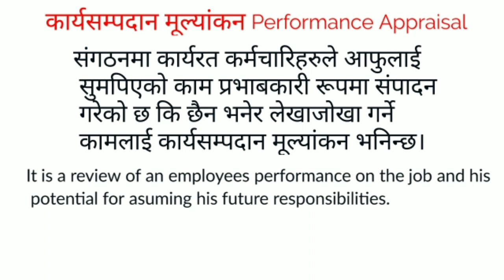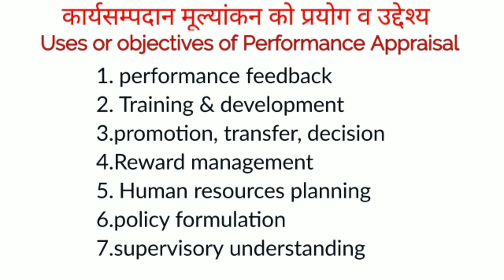कार्यसम्पदान मूल्यांकन भेनेको के हो? Performance Appraisal ।। loksewa bank preparation ।।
Hi !
friends in this clip we will describe the meaning ,uses and objectives of performance appraisal.
कार्यसम्पदान मूल्यांकन भेनेको के हो? यसको महत्व,प्रयोग र उद्देस्यहरु के के हुन?

like our page on Facebook @ nepali loksewa